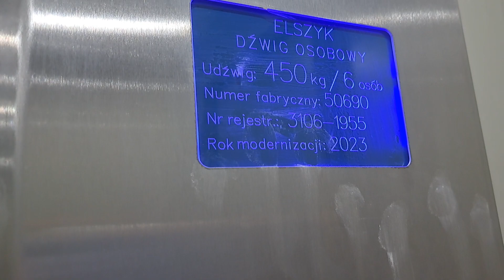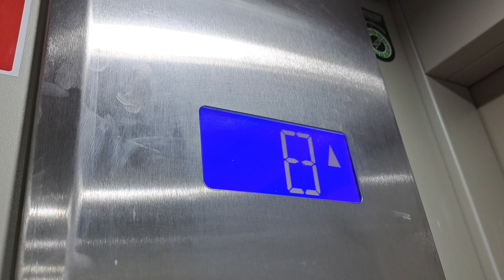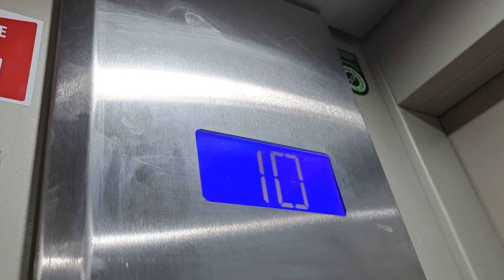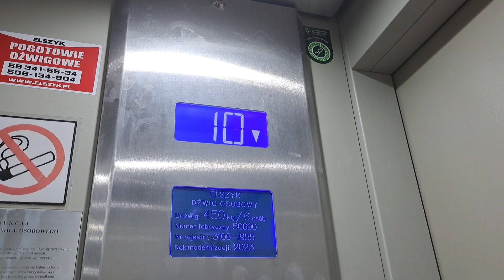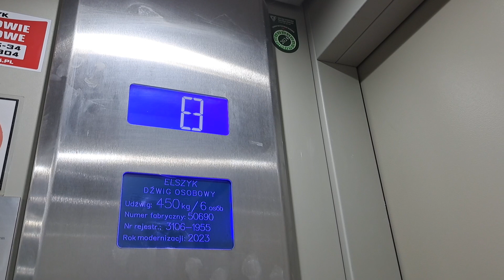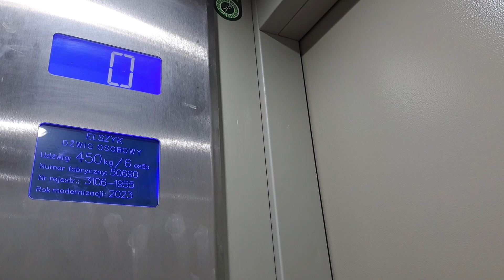Elszyk z 2023 r. Granitowa 2 Gdańsk